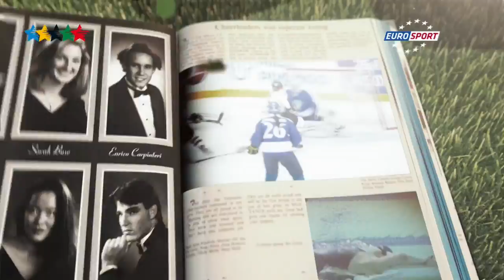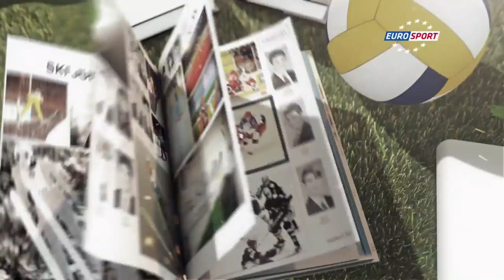News 37th CAMPUS Sport TV Show - FISU 2015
Return on 28th Summer Universiade Gwangju 2015